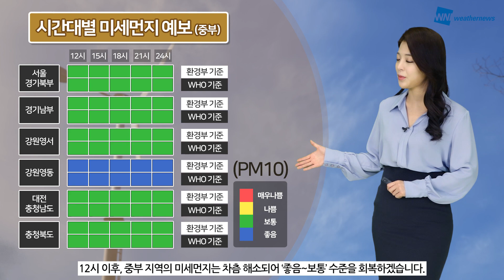[웨더뉴스] 오늘의 미세먼지 예보 (2월 26일 09시 기준)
오늘 중서부 지역과 전북, 경북 지역에 계신 분들께서는 외출하실 때 미세먼지용 마스크를 챙겨주시는 것이 좋겠습니다.

9시 현재, 미세먼지는 ‘보통‘ 수준을 보이고 있지만, 초미세먼지는 중서부 지역과 전북, 경북 곳곳에서 ‘나쁨’ 수준까지 올라있는데요.

다행히, 오후부터는 대기 확산이 원활해지면서 미세먼지는 차츰 해소되겠습니다.